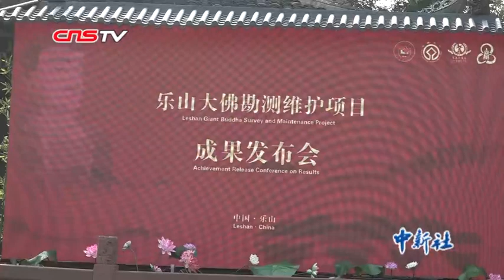闭关200天 四川乐山大佛正式“出关”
因常年暴露在自然环境下，乐山大佛长期受到侵蚀。2018年10月，大佛开始“闭关体检”。4月26日，“闭关”200天的乐山大佛正式“出关”。游客们又可通过九曲栈道走到佛脚观光平台，仰视大佛全身，感受大佛魅力。乐山大佛开凿于唐开元初年（公元713年），历时90年建成，通高71米，是世界上最高大的古代石刻弥勒佛坐像，列入世界文化与自然双遗产名录。